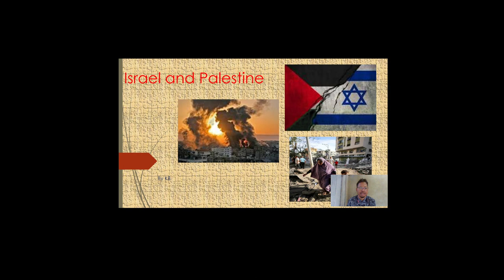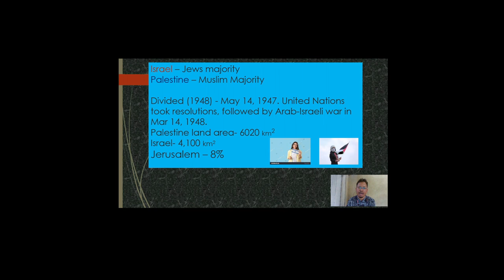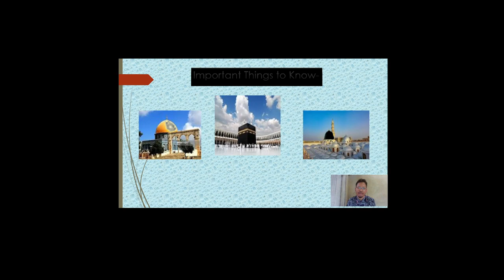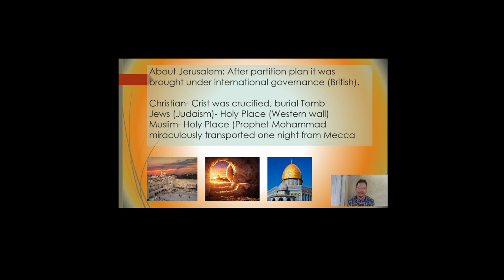Why Israel and Palestine War??? in Bodo Language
This video has specially been made and uploaded to give information about the real cause of the long war between Israel and Palestine.